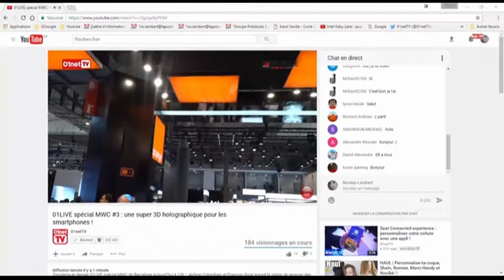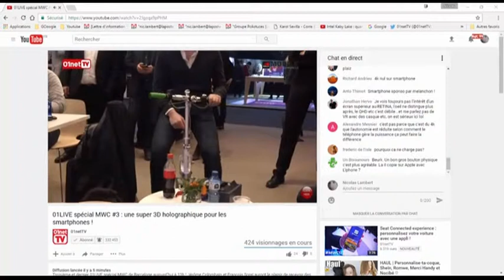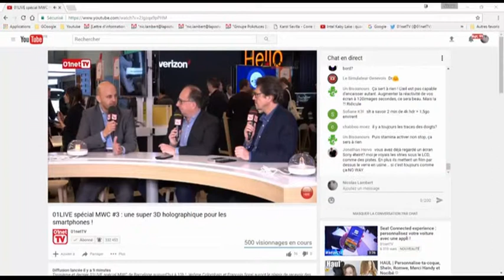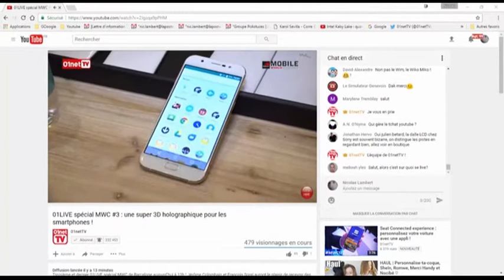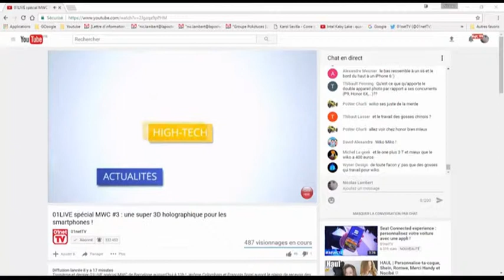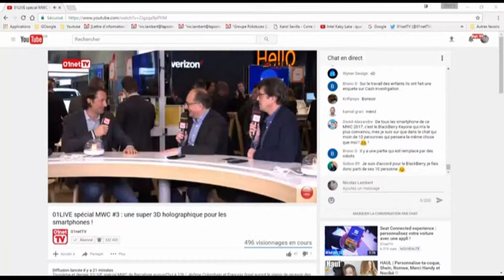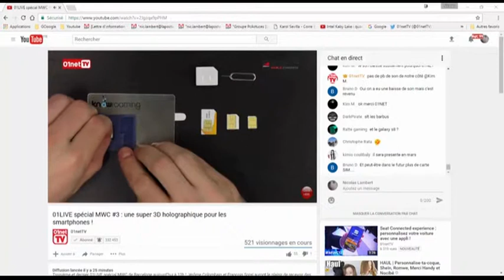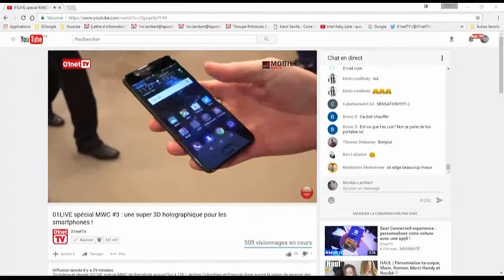01LIVE SPECIAL Mobile world Congress 2017 Live 03 une super 3D holographique pour les smartphones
Au sommaire aujourd’hui :
Michel Assadourian, le co-fondateur de Wiko viendra nous parler du nouveau smartphone de la marque franco-chinoise, le Wim un milieu de gamme plutôt intéressant et ludique.
Pierre-Emmanuel Evreux, fondateur et Président de la société LEIA, start-up basée aux Etats-Unis sera présent également. Nous parlerons avec lui de son produit phrare : une technologie d'écran "holographique" pour smartphone, une sorte de super 3D !

A bientôt
               Nicolas